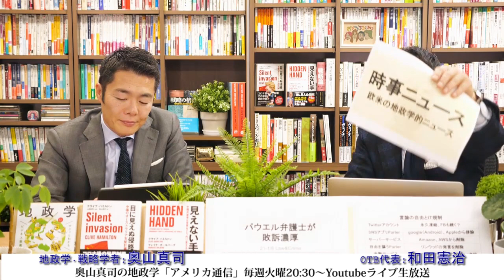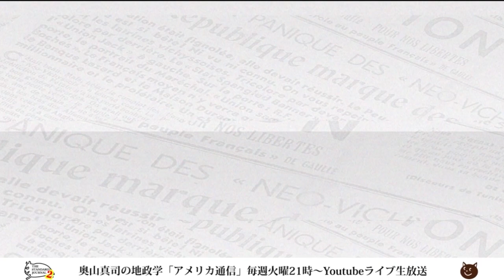なぜ、パウエル弁護士はトンデモ扱いされたのか？アメリカで訴状が意味するもの。｜奥山真司の地政学「アメリカ通信」